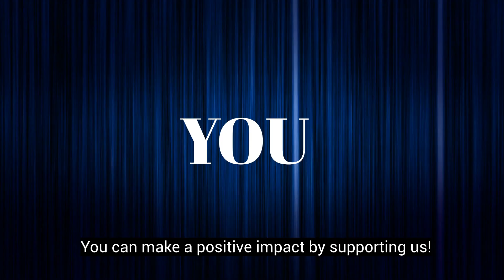ONE MILLION reasons to donate to OV!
WATCH Opportunity Village Ambassador Vanessa as she shares ONE MILLION reasons to donate to OV! 💙

Your donation helps empower, employ, and serve people with disabilities in Southern Nevada! Give before the end of the year to receive a tax deduction.

Thanks to the generous support of Bill and Susan Walters, every donation in 2022 will be matched, doubling your impact!

Visit OpportunityVillage.org to give today.